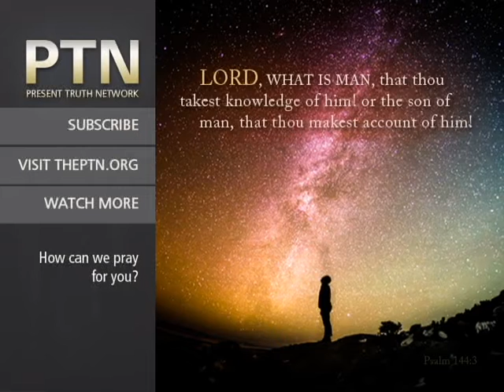The Jaw-Dropping Warning that Exposed Simon | Snacks | with Stephen D. Lewis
Find out what Simon heard that rocked his world yet was the source of his strength during his darkest moment.

Scripture Reference: Luke 22:31, 32 - (31) And the Lord said, Simon, Simon, behold, Satan hath desired to have you, that he may sift you as wheat: (32) But I have prayed for thee, that thy faith fail not: and when thou art converted, strengthen thy brethren.

"Snacks" is a delicious 60-second bite providing that spiritual boost any time of the day.

Stephen D. Lewis is a man who understands what it means to be saved by grace. That understanding is clearly seen in his passion for Christ and his love for people.

The Present Truth: Win. Revive. Vindicate. | Snacks | The Present Truth Network

Maranatha!